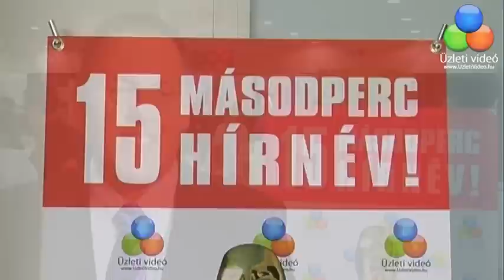15 másodperc hírnév - Mitől "Mini" a MiniCRM?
Mi a különbség a kisvállalatoknak szánt nagyvállalati rendszerek és a kisvállalkozóknak létrehozott CRM között?